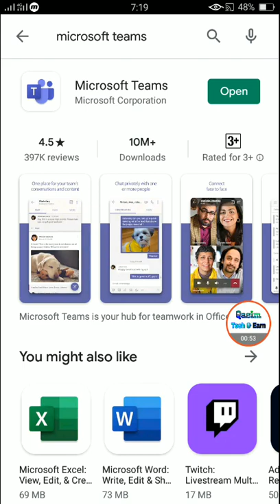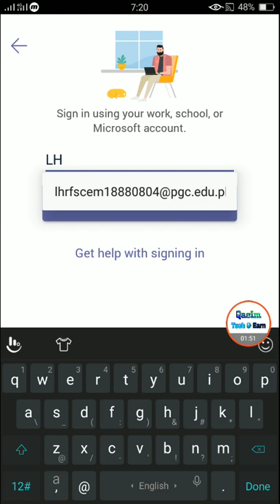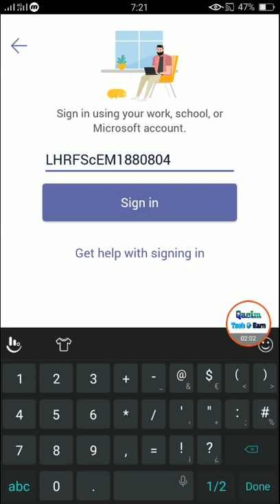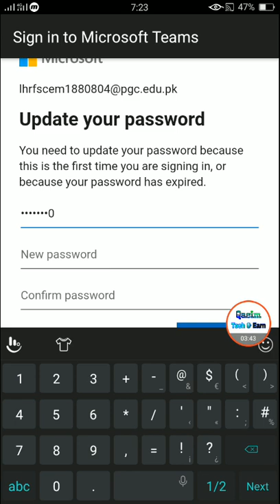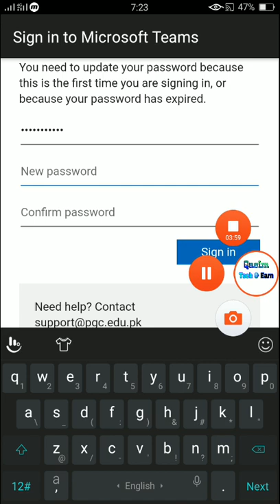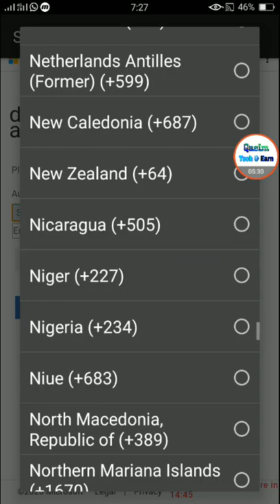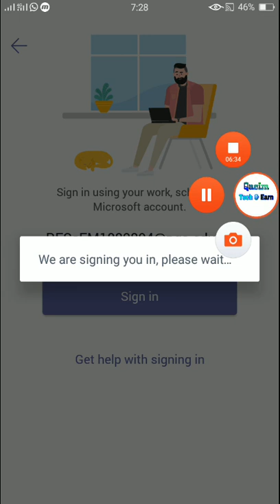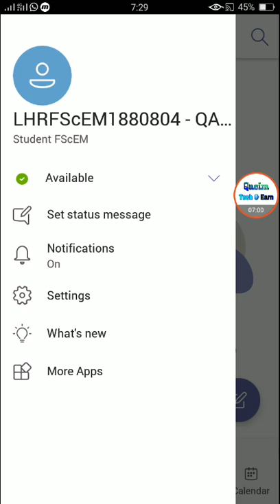For PGC students registration process on Microsoft teams for online classes. Punjab Group of college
Qasim Tech and Earn
 The registration process on Microsoft teams for online classes
 How to login Microsoft Team App for Punjab College Test Discussion_Online Video Lecture___pgc.edu.pk
 How to register on Microsoft teams for online classes
How to setup your account on Microsoft Teams - Punjab Group of Colleges
All the above mention topics has been filled in this video